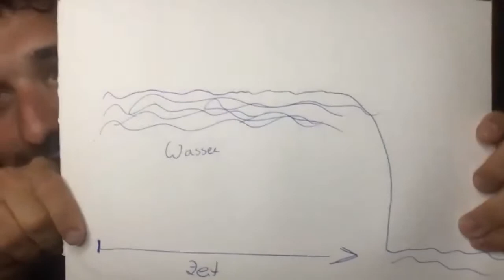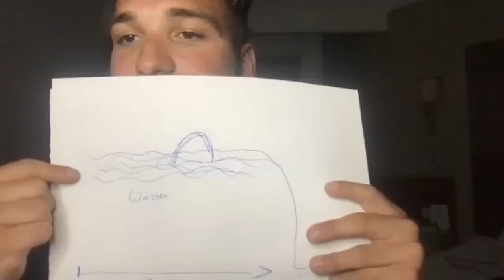BYOB Teamcall Rising Stars Call 26 05 21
In diesem Call sprechen 4 Rising Stars das erste mal vor über 70 Menschen in einem Call und teilen Mehrwert & ihre Erfahrungen.